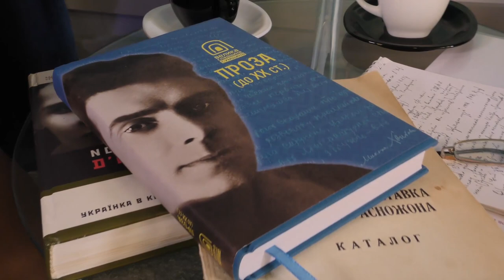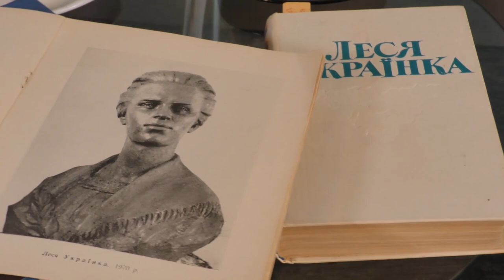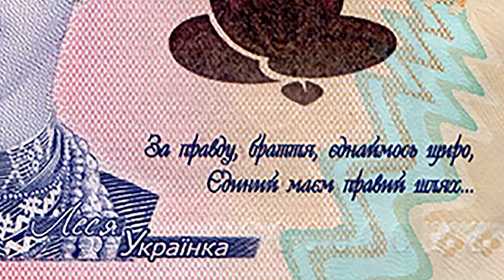Відверта розмова - Юрій П'ятаченко